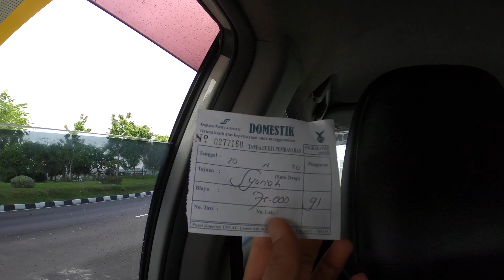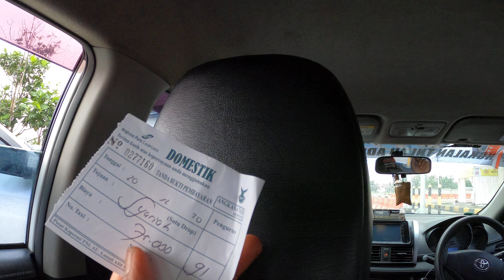Part.1 Keluar Airport Adi Sumarmo Boyolali Solo Raya 30 Desember 2020 2020GX011071